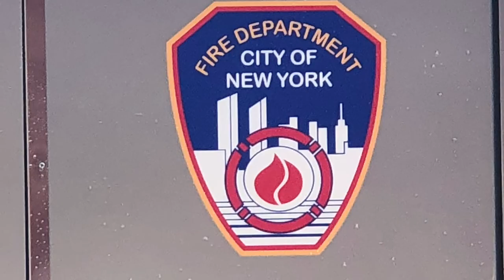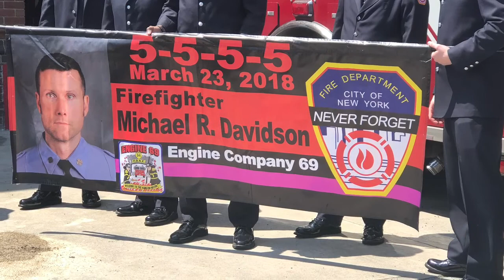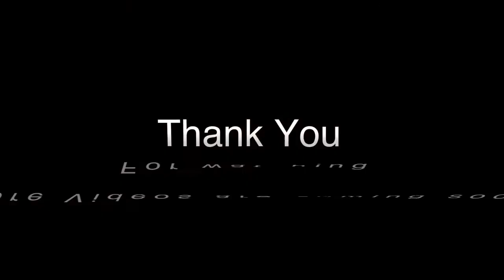Floral Park St Baldrick’s Parade 2018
Floral Park St. Baldrick’s Parade 2018 we have a funny day in Floral Park doing the St. Baldrick’s Parade in the 2018